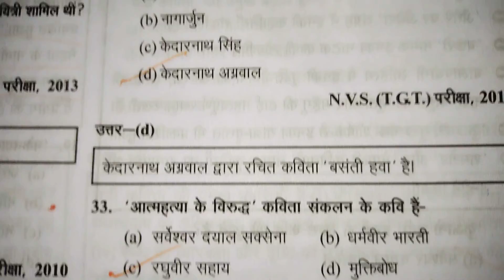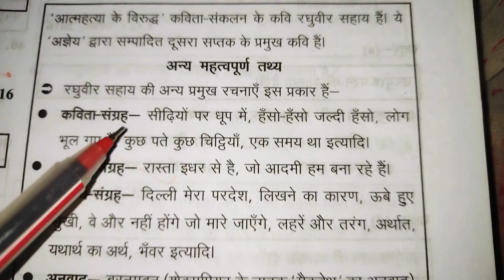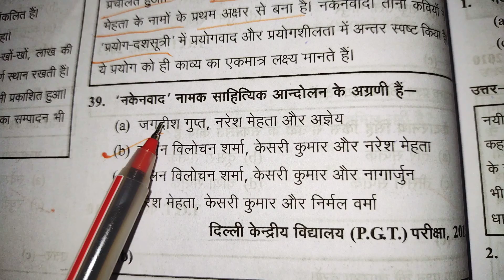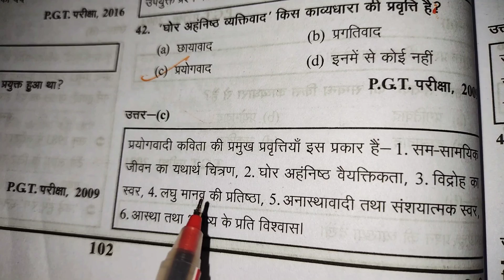junior added important question paper, TGT PGT Hindi sahitya ka itihas,tgt pgt 2021,tgt pgt study